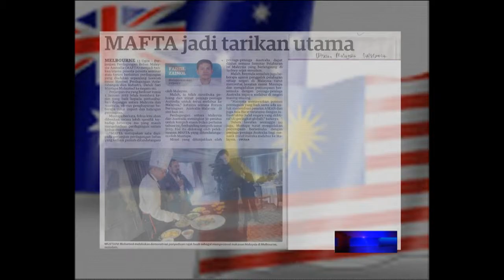LAWATAN TONY ABBOTT KE MALAYSIA [ 5 Sept 2014]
Kerjasama  Malaysia dan Australia berkaitan insiden pesawat   MH370 dan MH17 akan menjadi agenda utama lawatan rasmi Perdana Menteri Australia, Tony Abbott ke Malaysia esok.

Ini merupakan lawatan sulong Abbott ke Malaysia selepas menjadi Perdana Menteri Australia pada 18 September tahun lepas.